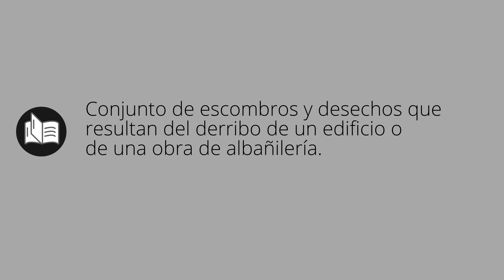Que significa CASCOTE • cascote SIGNIFICADO • cascote DEFINICIÓN • Que es CASCOTE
Que significa cascote en español. Cual es el significado y definicion de cascote. que es cascote. cascote definiicon en español. Todos los significados y definiciones del diccionario español.

Diccionario de la RAE (Kindle):
Diccionario de la RAE (Tapa dura):
Diccionario de primaria VOX:
Diccionario Esencial de la Lengua Española:
Diccionario Cambridge Español - Inglés: